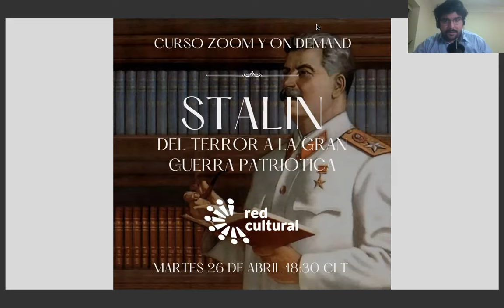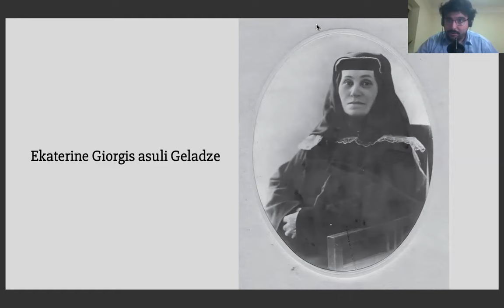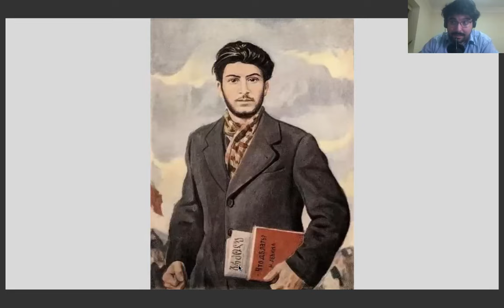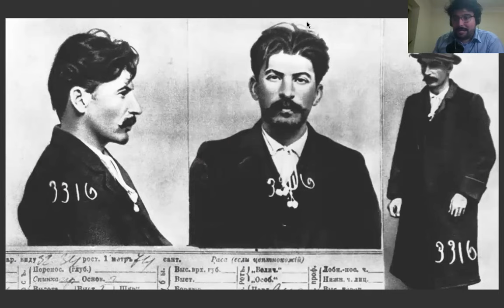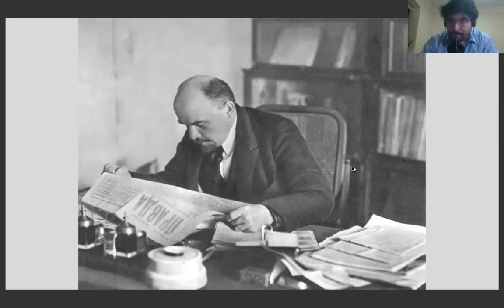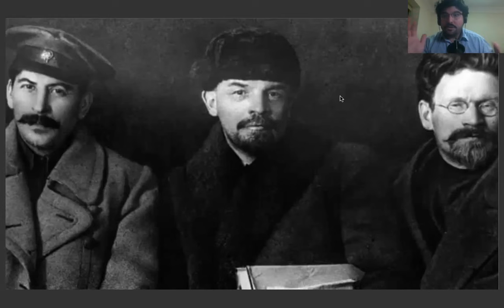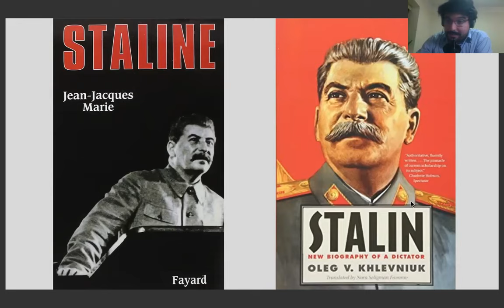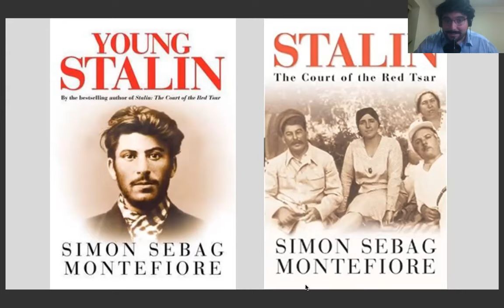Stalin - Del Terror a la Gran Guerra Patriótica - Guillermo Gonzalez Donoso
Curso Hombres de Guerra - Profesor Guillermo González - Red Cultural